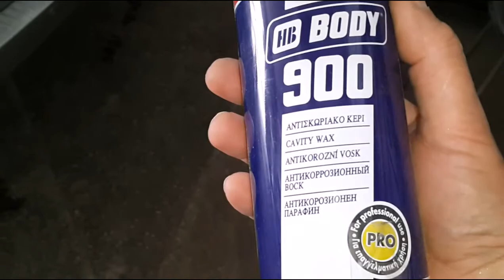PDR Lada Lаrgus - Lada Lаrgus ремонт вмятин и залома двери